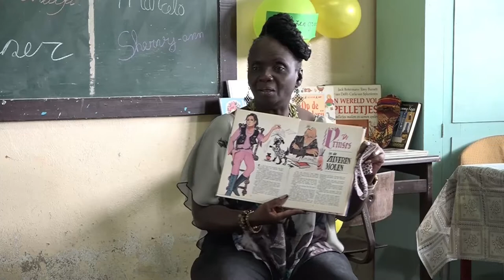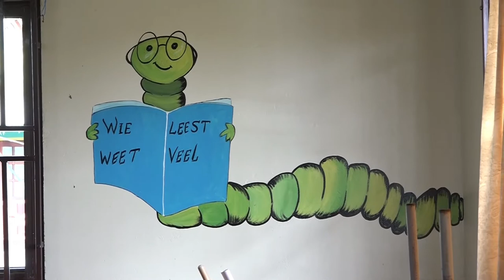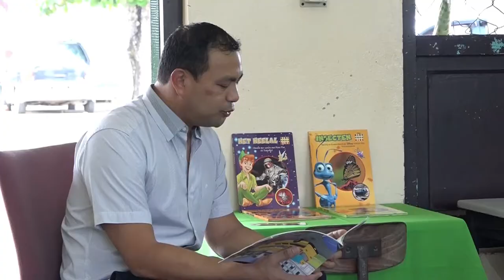03 03 2022 Samuel Glöckerschool houdt voorleesdag voor 5e jaar